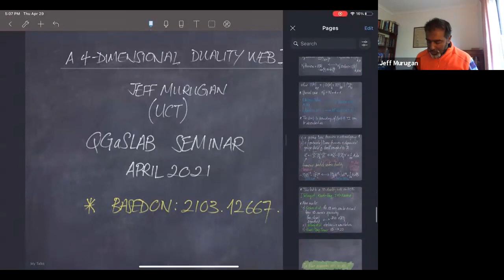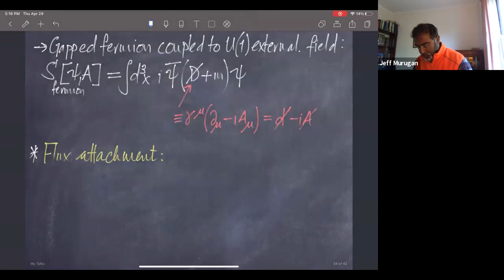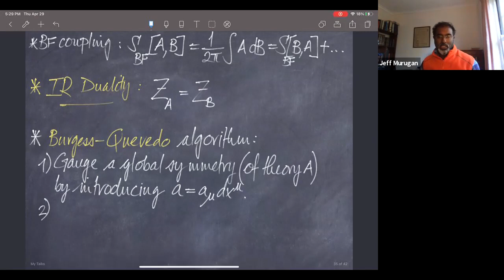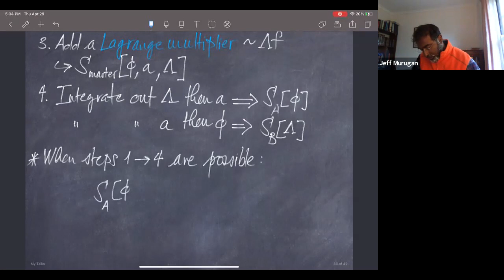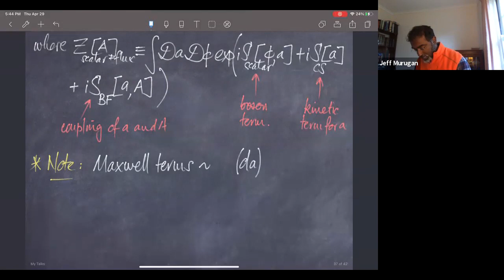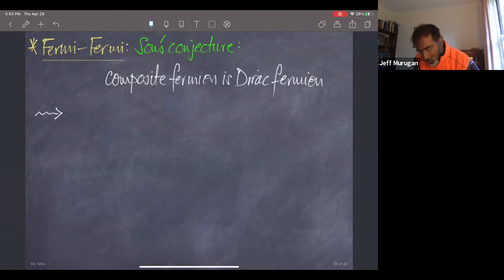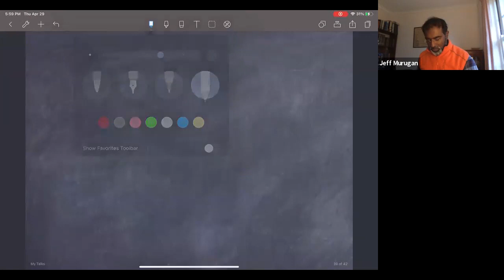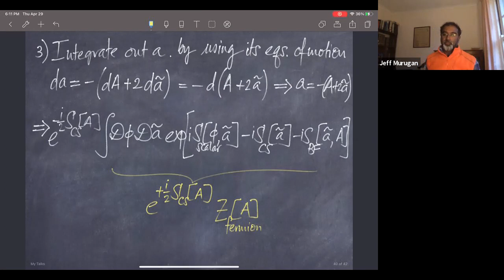QGASLAB Seminar: Jeff Murugan - An Introduction to the Duality Web II